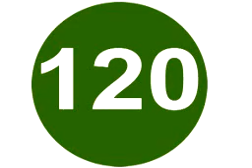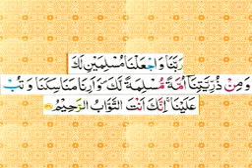Tafseer e Quran sureh Al Baqara day 108